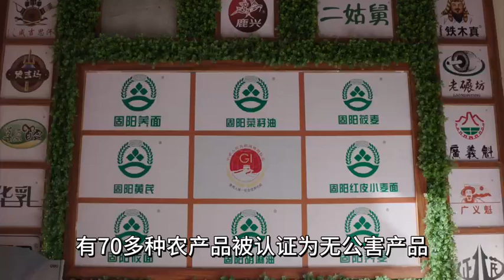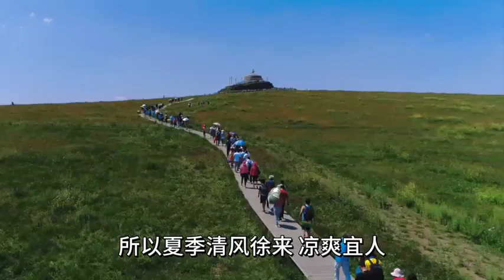The Hidden Gems of Guyang (固阳)